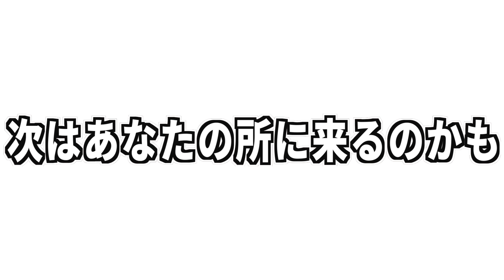モテたいやつ絶対に見ろ!!!『女心をわかっていない男性の特徴』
【メンバーSNSリンク】

【ちょりぞう経営ホストクラブ店舗HPリンク】

↑ちょりぞう経営店舗『大阪』

↑らんらん・まっしゅ在籍店舗『大阪』

↑おいなり在籍店舗『大阪』

↑こめんこ.ゆってぃー在籍店舗『北海道』

↑ちょりぞう経営店舗『沖縄』

↑ちょりぞう経営店舗『東京歌舞伎町』

↑のっぽ在籍店舗『大阪』